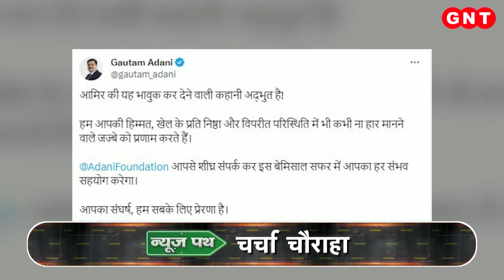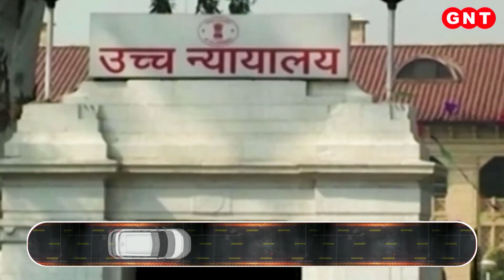गौतम अदाणी Anantnag के पैरा क्रिकेटर आमिर हुसैन की करेंगे सहायता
अदाणी ग्रुप के चेयरमेन गौतम अदाणी ने जम्मू-कश्मीर में अनंतनाग के पैरा क्रिकेटर आमिर हुसैन लोन की आर्थिक मदद की है. इससे पहले उन्होंने एक ट्वीट करके आमिर हुसैन को आर्थिक मदद पहुंचाने का भरोसा दिया था. 34 साल के दिव्यांग क्रिकेटर आमिर हुसैन लोन जम्मू-कश्मीर की पैरा क्रिकेट टीम के कप्तान हैं. दोनों हाथों से लाचार होने के बावजूद उन्होंने देश और दुनिया में अपनी प्रतिभा का लोहा मनवाया.